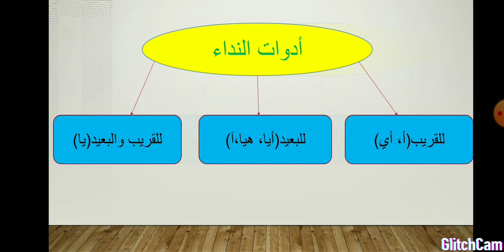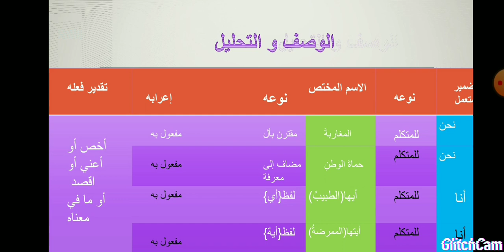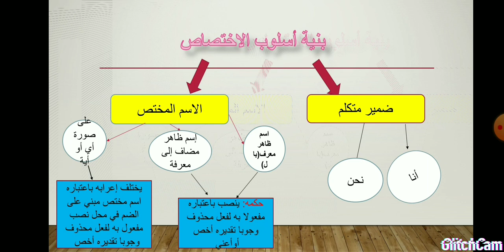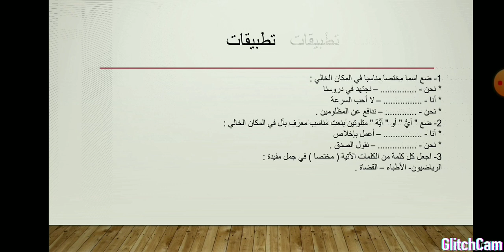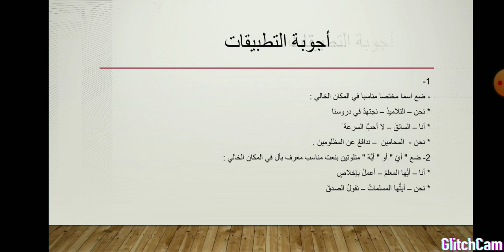3ASC نادية كمال الإدريسي sem30 الدرس اللغوي أسلوب الاختصاص